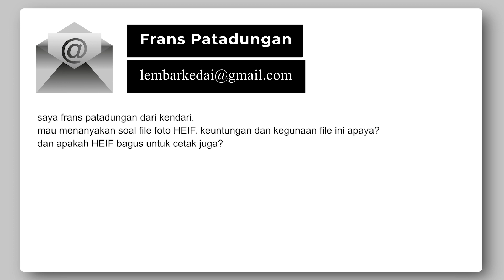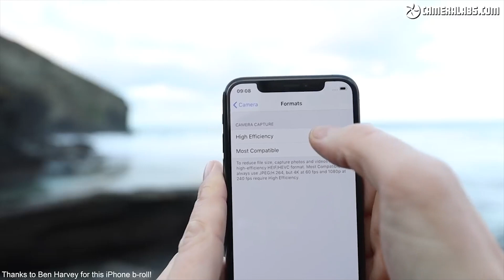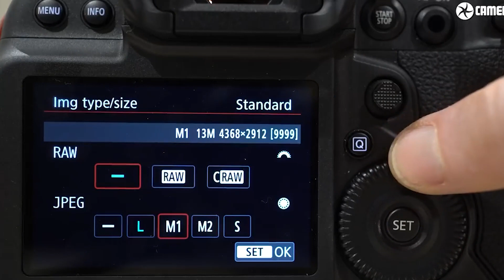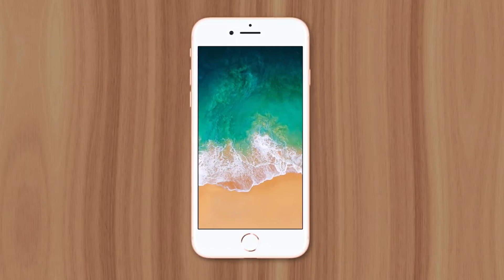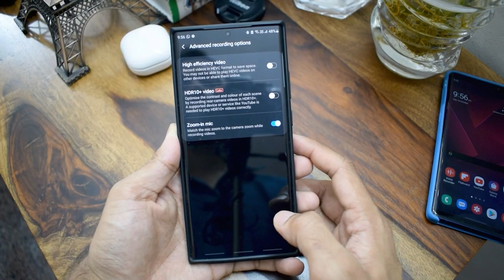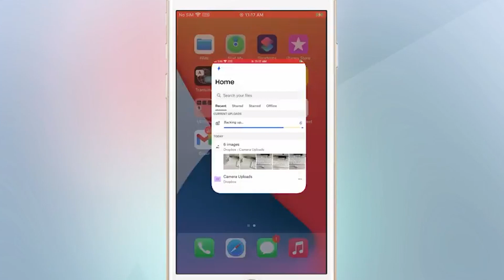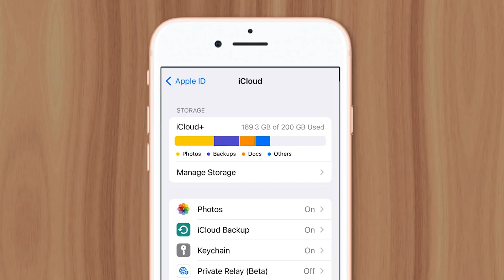Apa itu HEIF?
*Gear Video
Nikon Z30
*Gear Photo
Nikon Z9